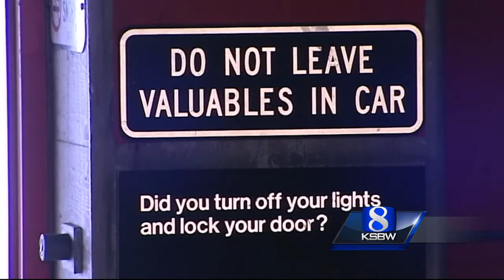Murder on Monterey Cannery Row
Raul Melendez, 28, of Monterey, was shot several times in the Cannery Row Parking Garage. Police found a bloody scene.